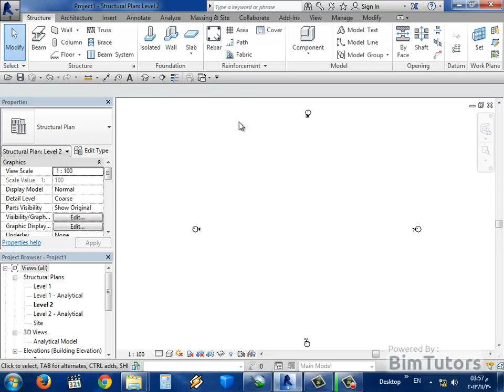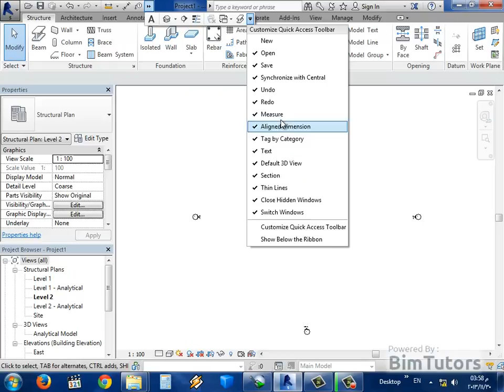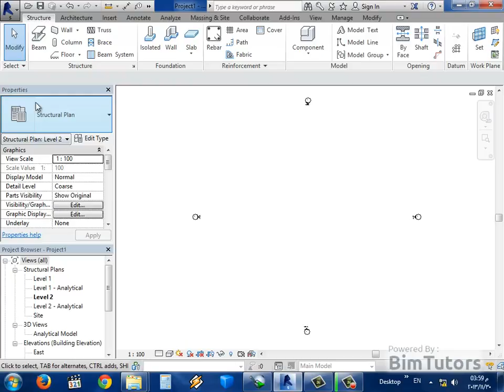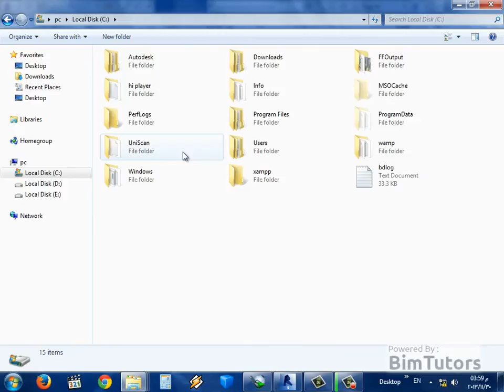08 08 شرح شريط الادوات السريع فى برنامج ريفيت 2014